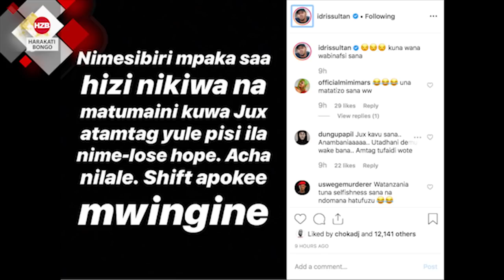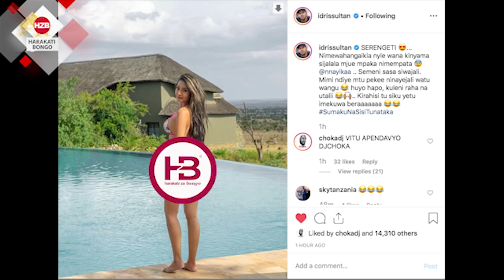IDRIS SULTAN apagawa na mpenzi mpya wa JUX, aanza kumnyemelea mitandaoni